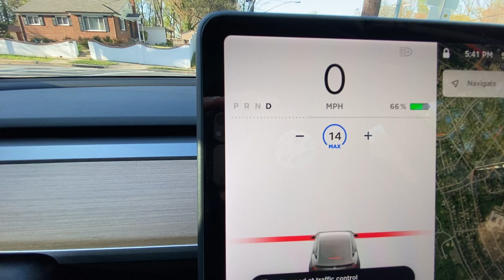Tesla 2020.12.5.6: Traffic lights and Stop Sign Detection in Action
Interested in Tesla?

Tesla software update 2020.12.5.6. Interesting video where a traffic light from a different road is detected and Autopilot slows down anyway. In this case, there's a yield sign so it works out well. Remember that this is a Beta and one of the reasons why it's so important to pay attention at all times, even when Autopilot is engaged.